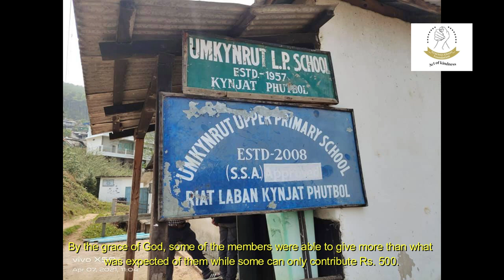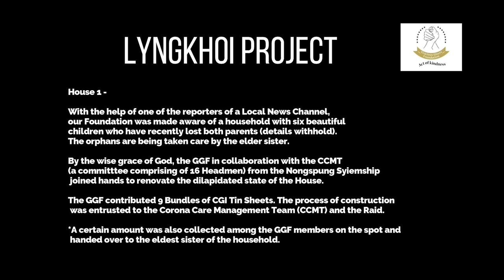To Ngin Pyrkhat Thymmai Speech | Hima Nongspung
In honour of U Tirot Sing Syiem
Lyngkhoi and Lait Lyngkhoi Project by Gracious Givers Foundation

House 1 -

With the help of one of the reporters of a Local News Channel, our Foundation was made aware of a household with six beautiful children who have recently lost both parents (details withhold). The orphans are being taken care by the elder sister.

By the wise grace of God, the GGF in collaboration with the CCMT (a committtee comprising of 16 Headmen) from the Nongspung Syiemship joined hands to renovate the dilapidated state of the House.

The GGF contributed 9 Bundles of CGI Tin Sheets. The process of construction was entrusted to the Corona Care Management Team (CCMT) and the Raid.

*A certain amount was also collected among the GGF members on the spot and handed over to the eldest sister of the household.

House 2 -
As we are about to leave for Shillong, we were made aware of another household. This is a family of Four orphans whose parents passed away three years ago. They are being taken care of by the Grandmother.

The children are malnourished. When asked, "Phi sheit ia bam da kaei khun?" One of the child, in a weak feeble voice answered, "Bamja Loi" meaning "Just rice".

The children need immediate attention. Therefore, the group met with the Sordar Shnong to make him aware of what was the immediate need of the hour. There is a Health Sub-centre in the vicinity of the village itself, but awareness was what they lacked most.

Here too, a certain amount was also collected among the GGF members on the spot, and handed over to the Grandmother of the children.

- A follow-up to the houses has been scheduled. The Foundation will also personally write to the Minister of Social Welfare, Kyrmen Shylla, and furnish a proposal before him. We are optimistic of a meeting of the same.

Let us be the change we want to see.
God bless.

Note - The footage is not to be stolen. . .